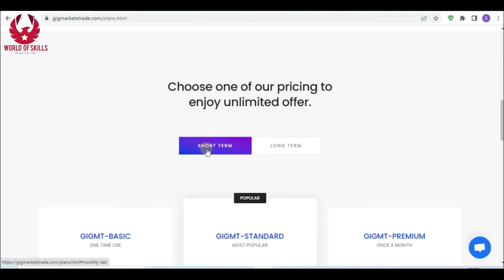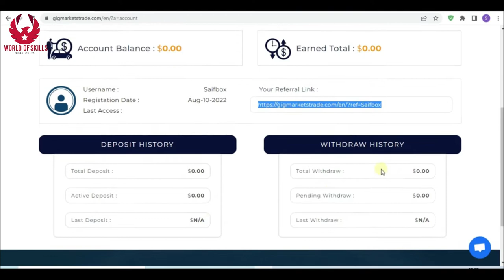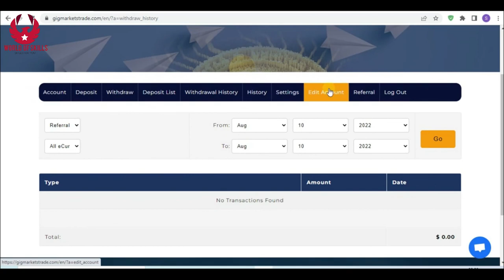the best believed organization for bring in quick cash gig marketstrade in 2022